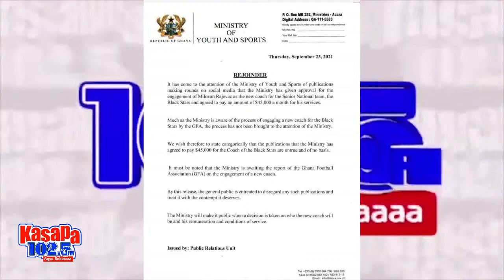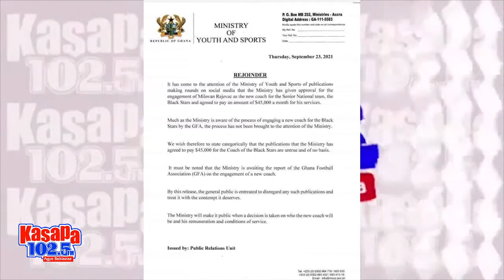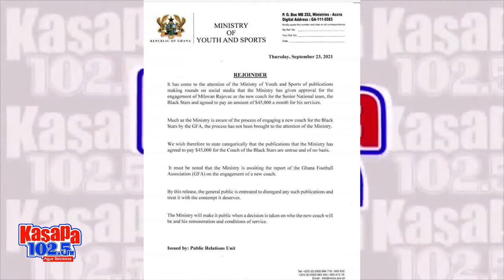DWIDWAMU SPORTS NIGHT ON KASAPA FM 102.5